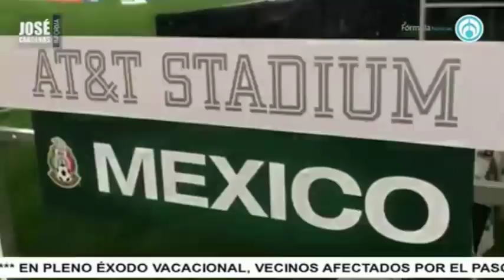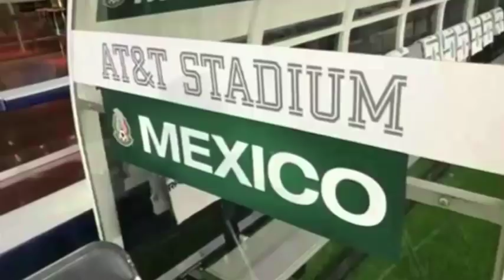Los berrinches de Joserra, con José Cárdenas Informa